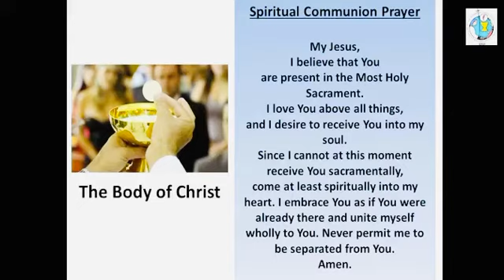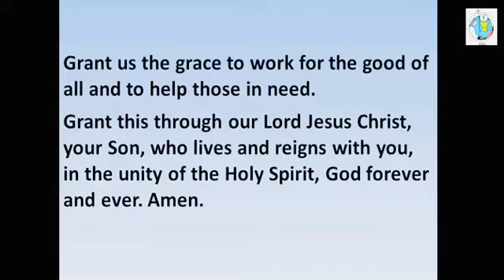Holy Mass & Lauds - 10December2020 - Our Lady of the Assumption Parish, Davao City